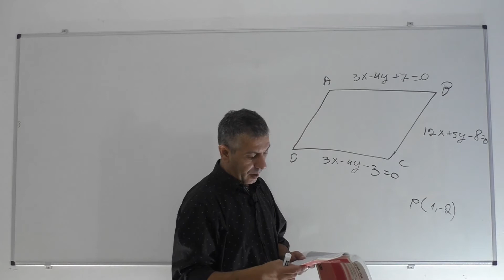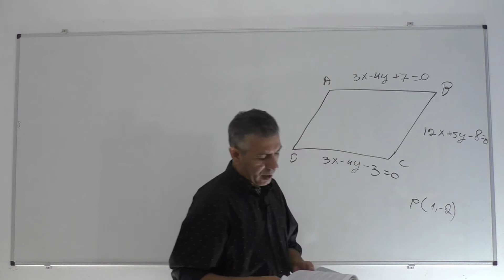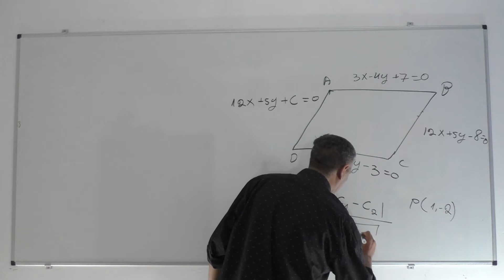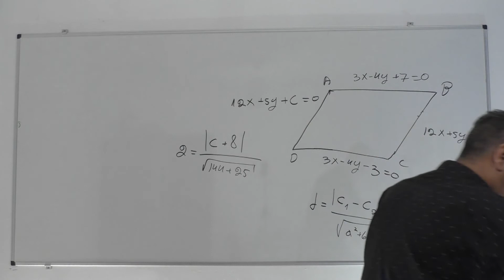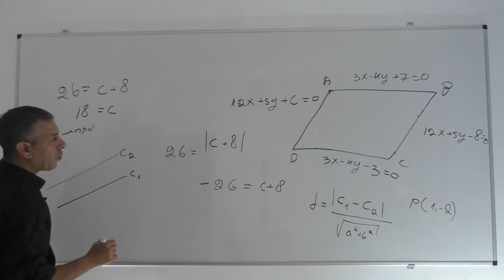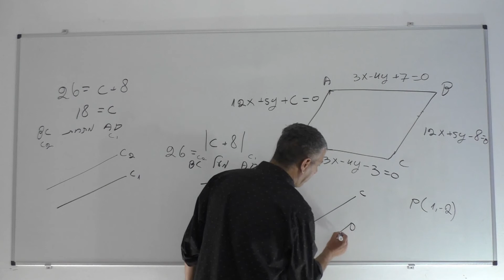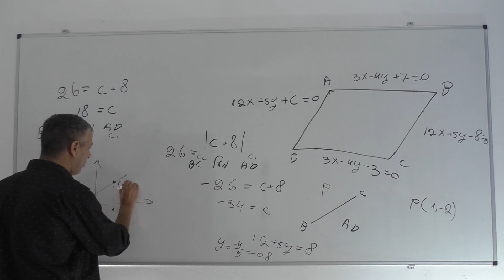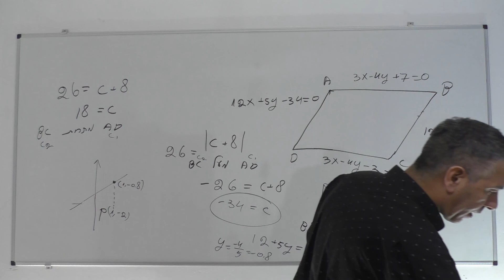גיאומטריה אנליטית-מרחק בין שני ישרים מקבילים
יואל גבע כרך א שאלון 582 עמוד 46 שאלה 15